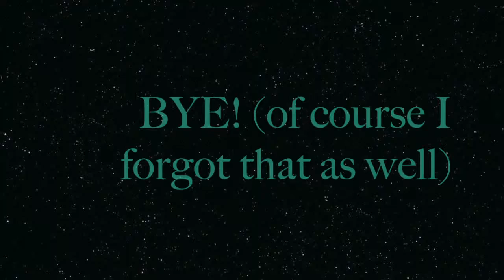QUESTIONS FOR STASEY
Helloo! I decided to put these in another video, 'cause the other one  was already way too long. If you feel like answering these questions, please do!
The questions:
1. If you could have any other name, what would it be?
2. Do you have any irrational fears?
4. Show us your derpiest face?
5. Have you ever read any kind of fanfiction, and from what fandom?
6. What year of your life would you never want to relive?
7. Do you own any kind of merchandise? Can you show it on camera?
8. If you need some cheering up, what song/songs do you listen to?
9. Do 10 somersaults in a row!
10. Do you crack your joints? Which ones?
11. Do you have a party trick, and can you show it now?
12. Tell us your Top 5 onomatopoeias!
(I'm sorry about these weird questions...)